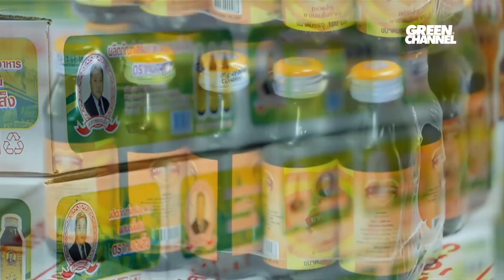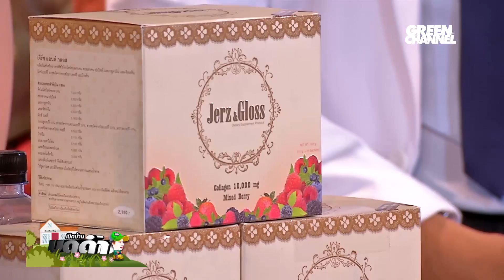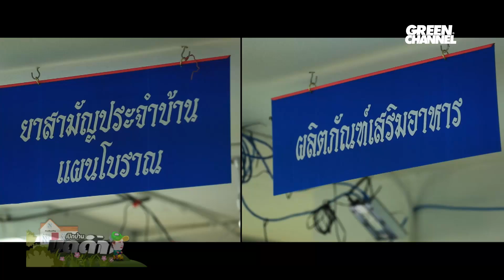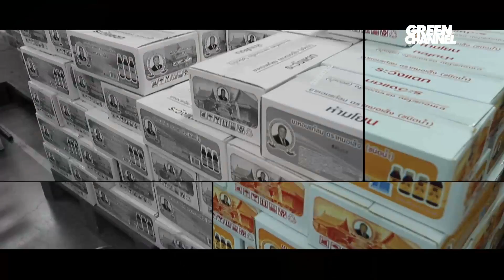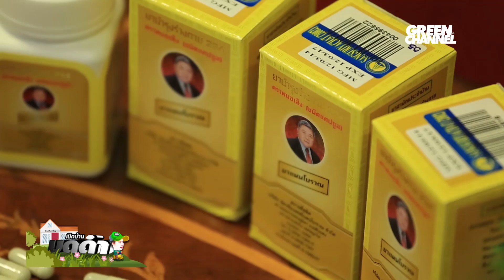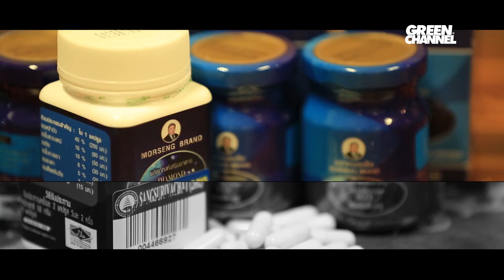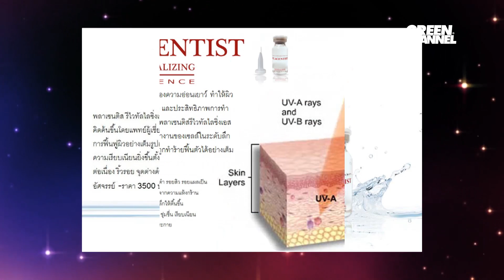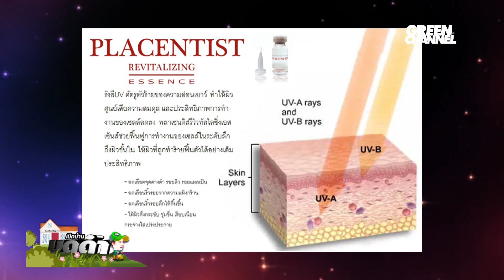เปิดบ้านมดดำ ตอน หมอเส็งสมุนไพรไทยดังไกลทั่วโลก [20/05/57]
รายการเปิดบ้านมดดำ ออกอากาศทางช่อง Green Channel
ตอน หมอเส็งสมุนไพรไทยดังไกลทั่วโลก